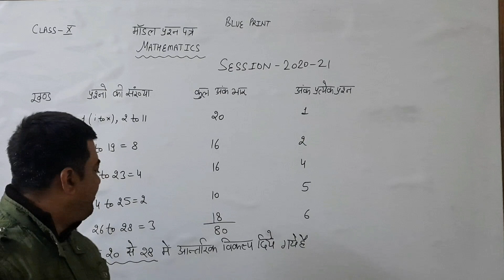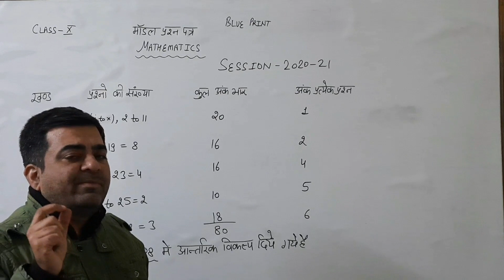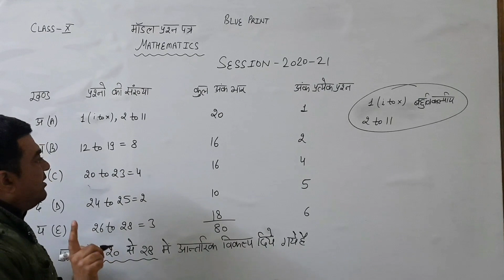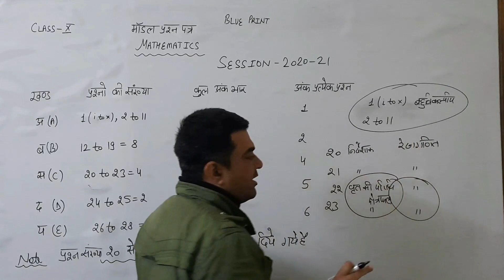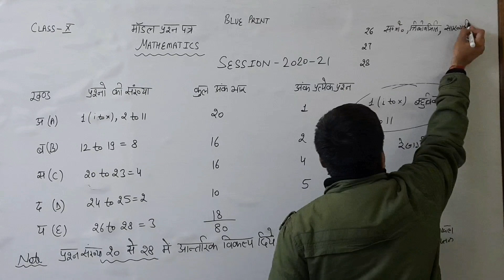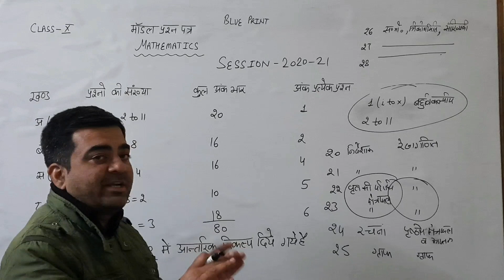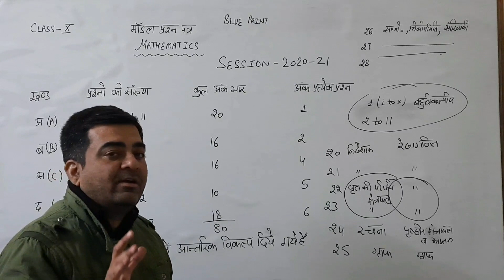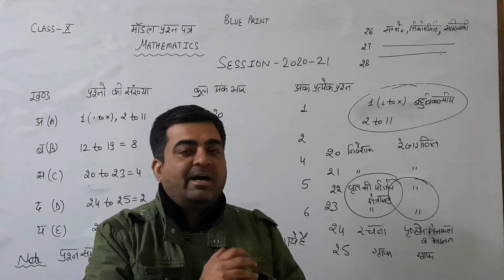rbse class 10th math/model paper discussion/blue print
sachin sir
rbse class 10th model paper
blue print discussion